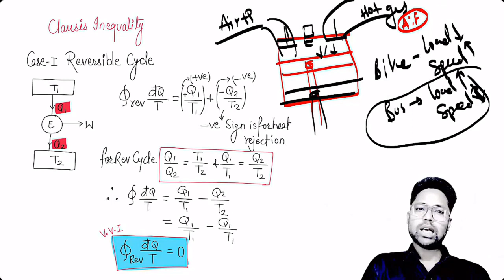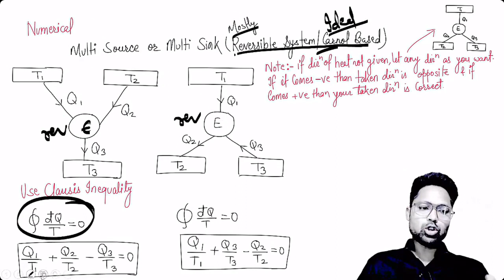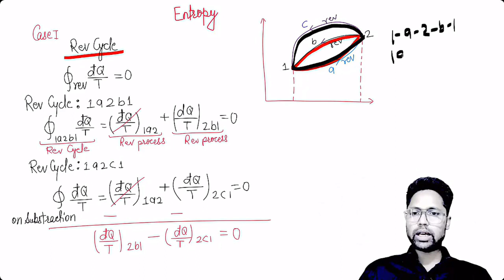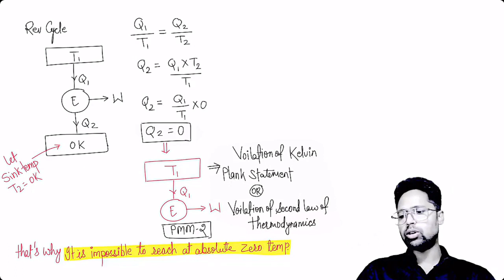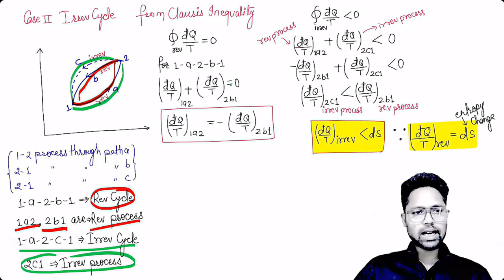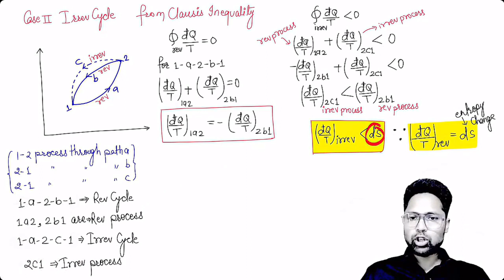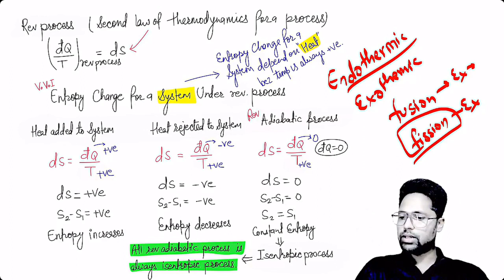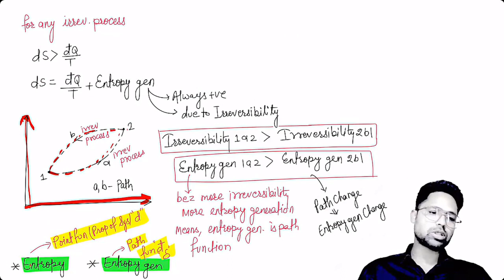RRB JE 2024 | Thermodynamics -28 | Mechanical Engineering | By Uttam Sir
Wait is Over😍 RRB JE Notification Out 2024 | Big Update RRB JE 2024 | 7911 Post😍😍| Complete Information | RRB JE 2024 Notification complete information
Hello RRB JE Aspirant, Finally the wait is over for all for us regarding RRB JE 2024 Notification. An official update by RRB is out in which there is mentioned that Recruitment on RRB JE 2024 Vacancy is on the way.

✍️Join For Complete Preparation of MASTER (All In One SSC JE/RRB JE & ALL AE JE)Batch

✍️Join For Complete Preparation of MP SUB ENGINEER 2024 LIVE Batch

Other Queries:
rrb je,rrb je vacancy,rrb je 2024 vacancy
rrb je 2024 notification update
rrb je 2024 exam dater
rb je notification kab aayega
rrb je 2024 preparation
rrb je 2024 official notification out
rrb je notification update
rrb je 2024 exam official notification out
rrb je syllabus
rrb je mechanical vacancy
rrb  je total mechanical vacancy
rrb je mechanical post
rrb je total vacancy 2024
rrb je thermodynamics mcq
rrb je technical questions
rrb je mechanical syllabus 2024
mechanical engineering most important mcq
rrb je important topics
rrb je zone wise vacancy
rrb je mechanical practice set
rrb je 2024
rrb je for mechanical engineering
rrb je study material for mechanical
rrb je mechanical online classes
rrb je preparation strategy for mechanical
rrb je mechanical objective questions
rrb je mechanical previous question papers
rrb je cbt 2 mechanical paper
rrb je mechanical full course
rrb je mechanical vacancy 2024
rrb je subject wise weightage mechanical
rrb je 2024 syllabus mechanical
rrb je mechanical previous question papers pdf
rrb je mechanical casses
rrb je syllabus mechanical engineering
rrb je mechanical engineering full course
thermodynamics lecture for mechanical engineering
thermodynamics mechanical engineering full course
rrb je mechanical crash course
thermodynamics for mechanical engineering
engineering thermodynamics full course
thermodynamics mcq mechanical engneering
rrb je 2024 thermodynamics
rrb je 2024 complete thermodynamics
rrb je 2024 mechanical thermodynamics
rrb je 2024 thermodynamics pyq